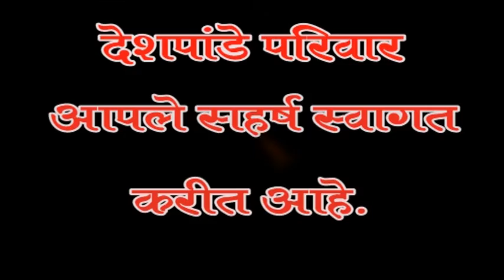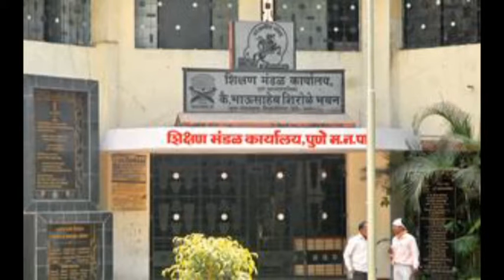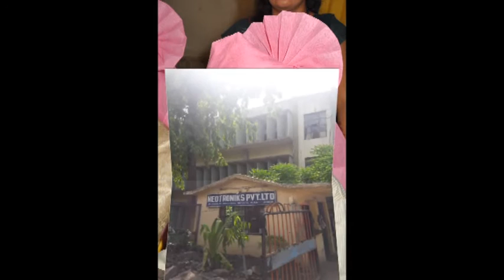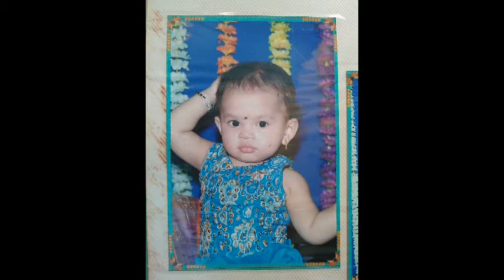Satish - Smita Deshpande 35th anniversary documentary film